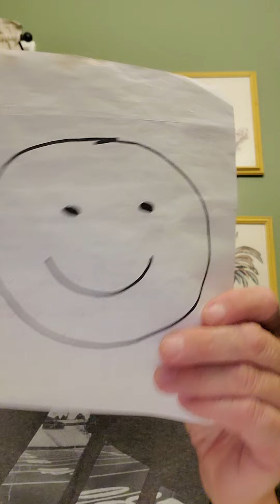Snake Bite Groove